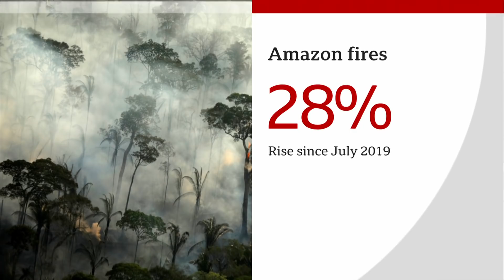Amazon region: Brazil records big increase in fires - BBC News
Official figures from Brazil have shown a big increase in the number of fires in the Amazon region in July compared with the same month last year.

Satellite images compiled by Brazil's National Space Agency revealed there were 6,803 - a rise of 28%.

President Jair Bolsonaro has encouraged agricultural and mining activities in the Amazon.

But under pressure from international investors in early July his government banned starting fires in the region.